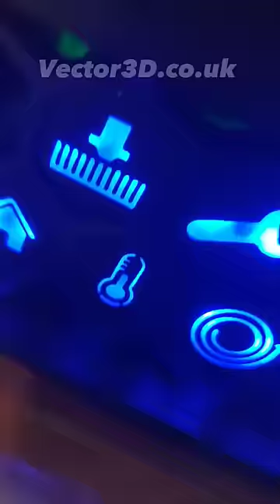Voron Skirt Button PCB 3D Printer Upgrade!